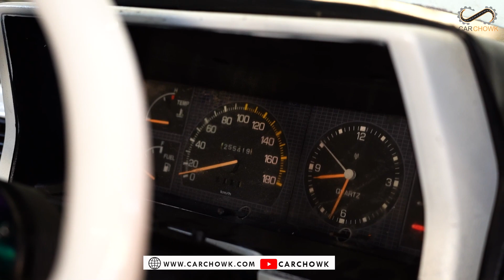Toyota corona 1983 l Detailed owner review l Heaven for car lovers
Welcome to Car Chowk, your ultimate destination for everything automotive!

Buckle up and join us on a thrilling ride through the world of cars, rallies, and beyond. From in-depth car reviews to jaw-dropping showcases of your favorite rides, we've got it all.

Plus, get ready for some adrenaline-pumping action with exclusive coverage of car rallies and races. But that's not all – we also dive into the world of machinery, from helicopters to colossal ships.